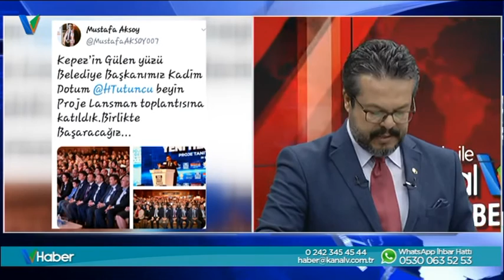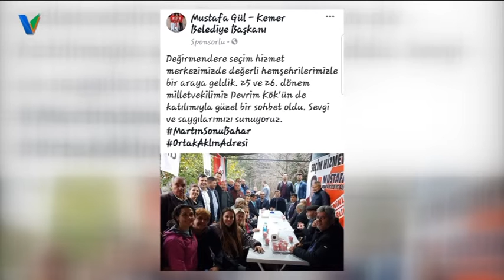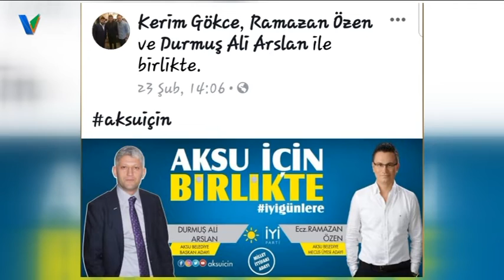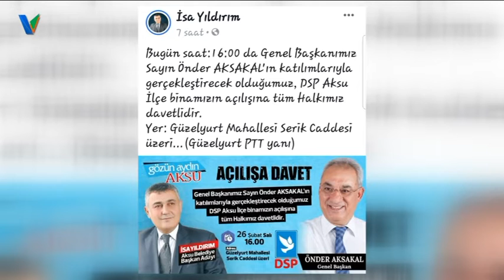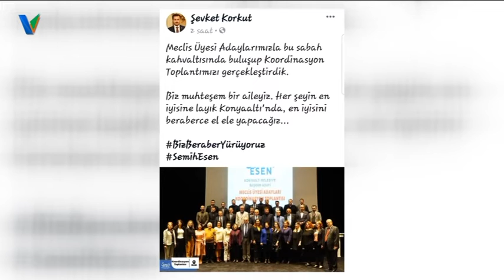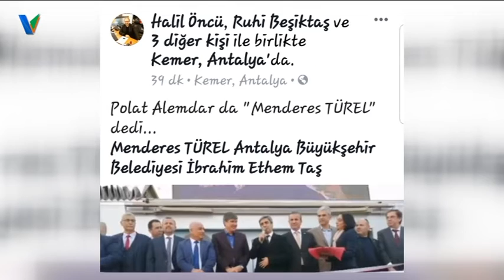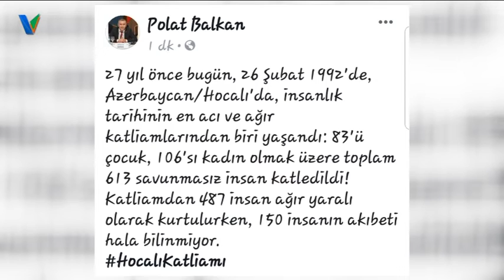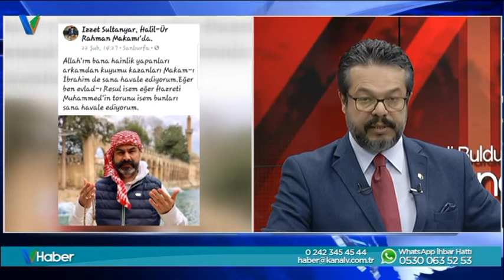SOSYAL MEDYA YORUMLARI